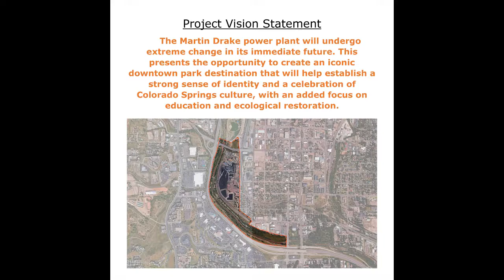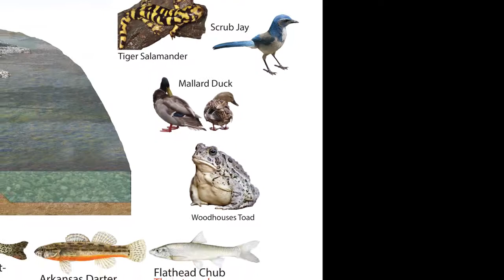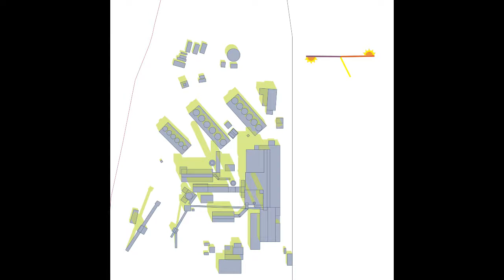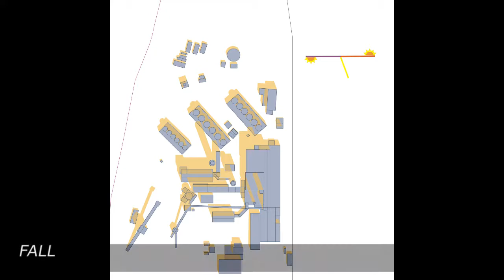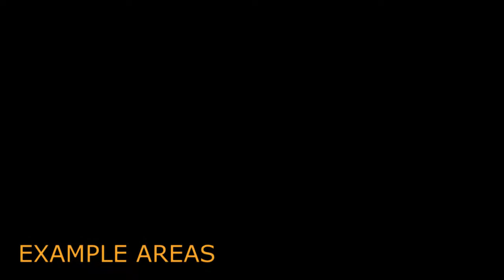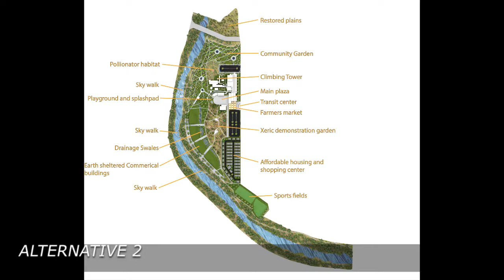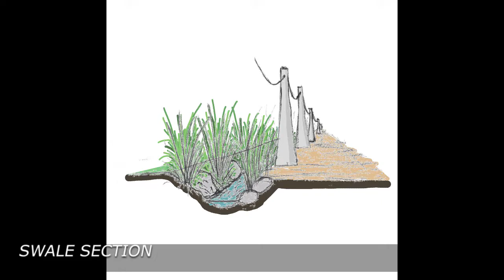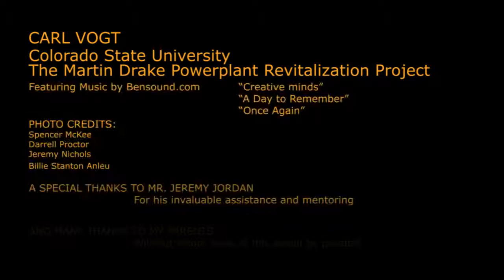Martin Drake Powerplant Revitalization Project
Senior capstone video for Carl Vogt
Colorado State University landscape architecture program
“Creative minds”
“A Day to Remember”
“Once Again”

PHOTO CREDITS:
Spencer McKee
Darrell Proctor
Jeremy Nichols
Billie Stanton Anleu

A special thanks to Mr. Jeremy Jordan
 For his invaluable assistance and mentoring
And many thanks to my parents
 without whom none of this would be possible

My portfolio: Check back soon!